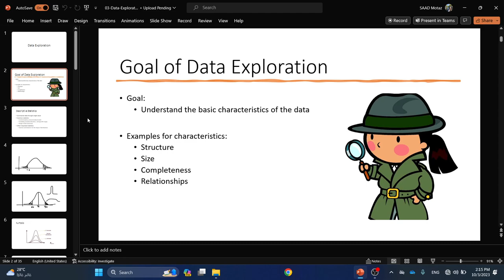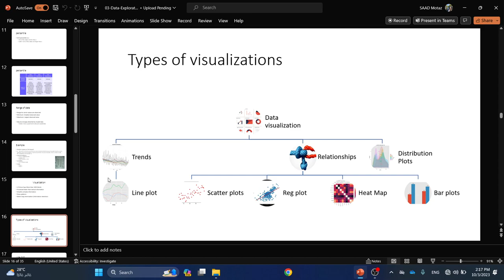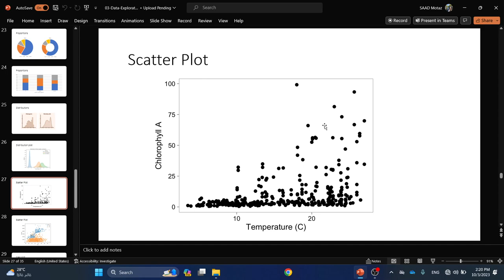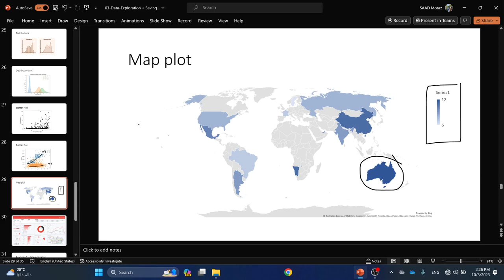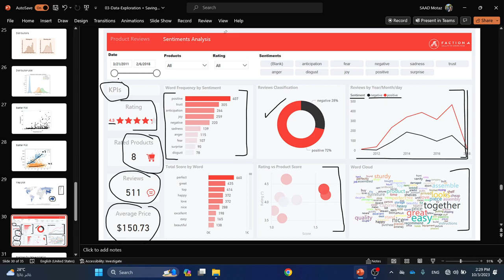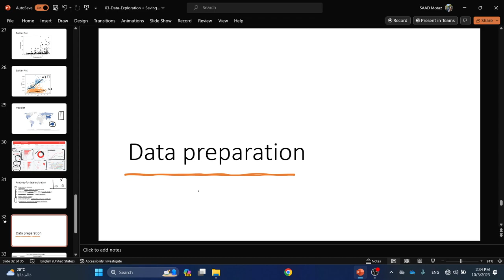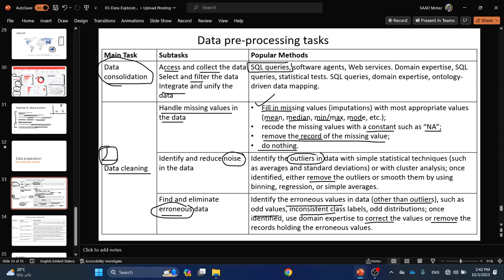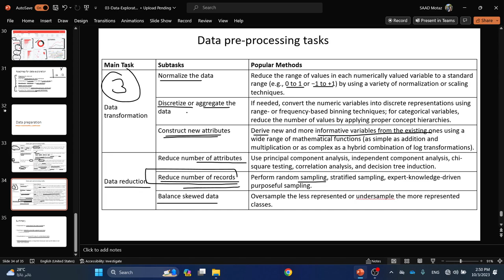Data Science - Data Exploration - Part 2